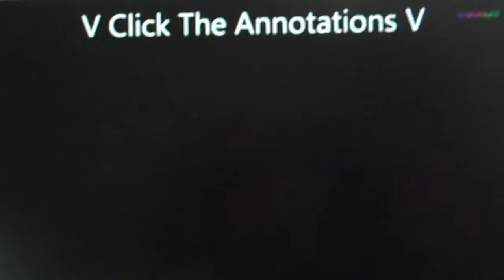The Melancholy of Haruhi-chan Suzumiya Theme Song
lol, sorry for the bad quality.

Note: I do not own The Melancholy of Haruhi-chan Suzumiya. The Melancholy of Haruhi-chan Suzumiya is owned by Kyoto Animation, Kadokawa, and Bandai Entertainment.